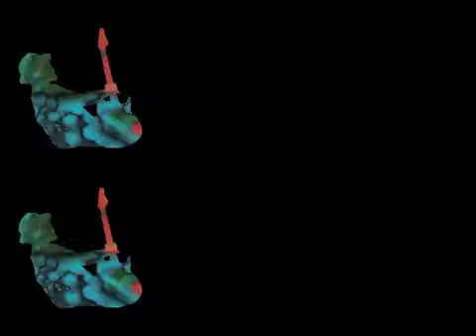I Just Wanna Make Love To You - The Blues Album - Will Johns - 2019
Will Johns and his Band cover Willie Dixon's I JUST WANNA MAKE LOVE TO YOU.
Will Johns - Guitar and Vocals
Mark Revell - Guitar and Keyboards
Nigel Feist - Harmonica
Steve Parker - Bass
Nick Van Vlaenderen - Drums

Demo from the upcoming "The Blues Album" only available on Vinyl 2020